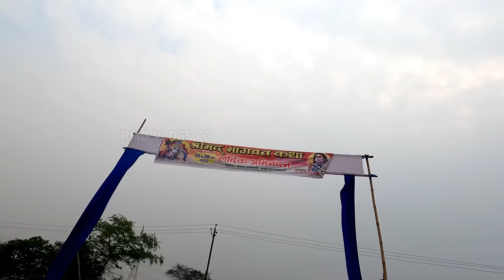Aniruddhacharya Ji Maharaj | Live Chaple रॉबटसन | Kharsia Raigarh | Chaple Bhagvat Katha Live